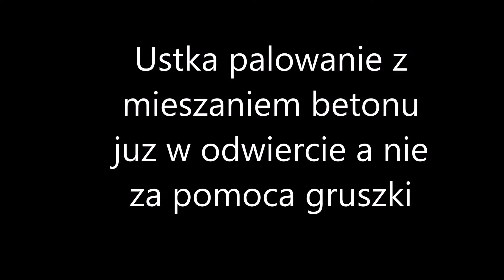Mieszanie betonu bezpodsrednio w wykopie.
tloczenie cementu i wody i swider miesza w ziemi z ziemia z wykopu.